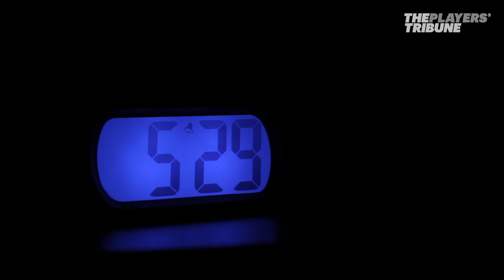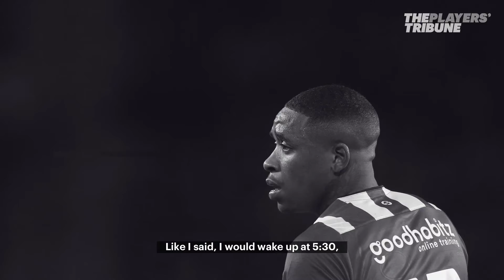Meet Steven Bergwijn: Tottenham Hotspur's New Star | Remember The Name | The Players' Tribune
"I’d do all the things my dad taught me on the pitch, while, about 200 metres away, he slept in the car in the parking lot." Tottenham Hotspur rising star Steven Bergwijn's journey was a team effort.

Welcome to The Players’ Tribune, a new media platform that presents the voices of professional athletes, bringing fans closer to the games they love than ever before. The Players' Tribune aims to provide unique insight into the main sports conversations and publishes first-person stories directly from athletes. From video to podcasts to player polls and written pieces, The Tribune strives to be “The Voice of the Game.”

PSV's rising star Steven Bergwijn | Remember The Name | TPT